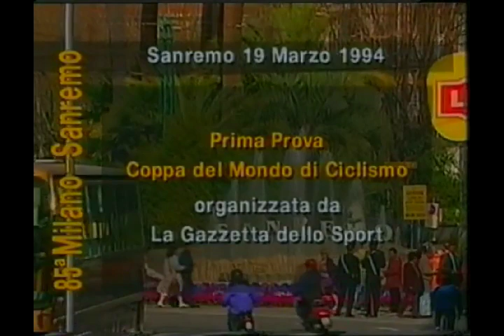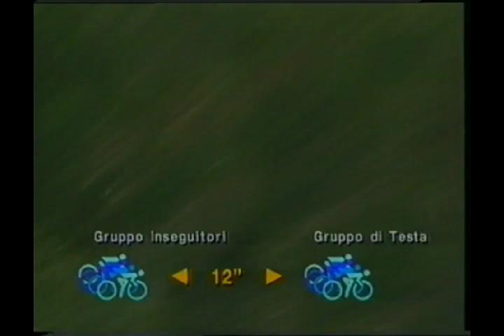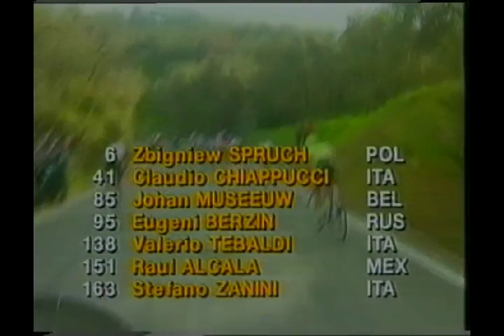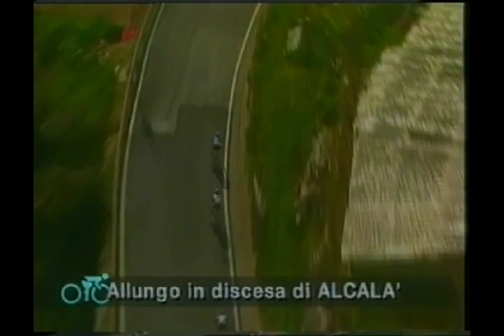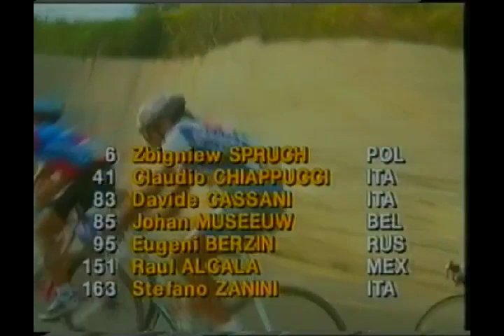Milan San Remo 1994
Gewiss leaves everyone in the dust, with Berzin/Furlan charging up the Poggio in a record 5'22.

Sorry for the shitty music. It came with the video.